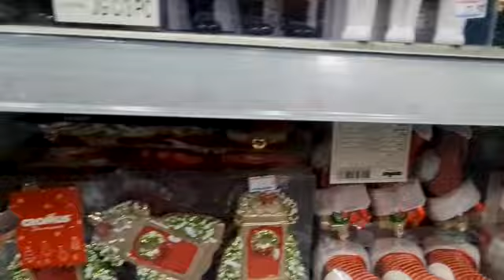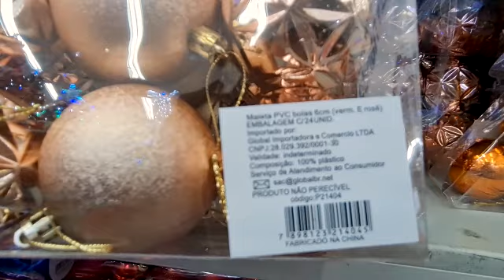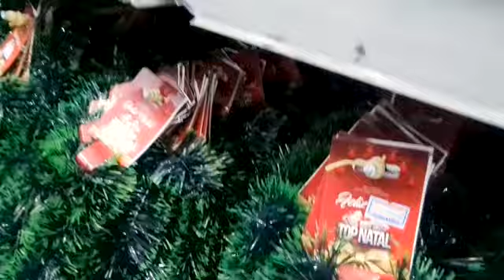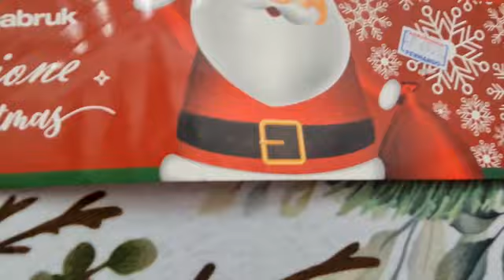Decoração de Natal no Armarinhos Fernando 🎄 Em Promoção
Olá meus amores tudo bem, espero que sim!

É Natal 🎄e no vídeo de hoje levo vocês comigo no Armarinhos Fernando para ver as decorações de Natal, então bora conferir o vídeo.